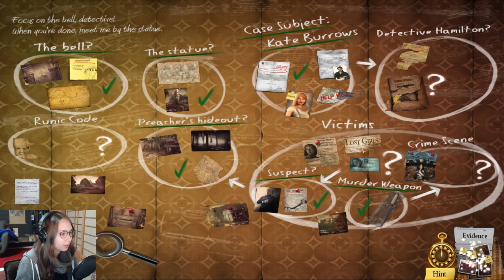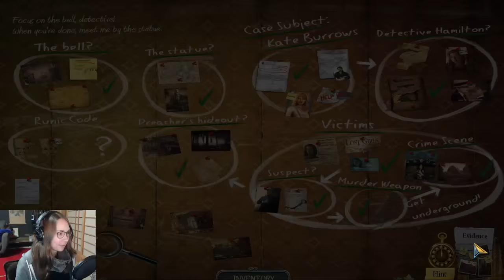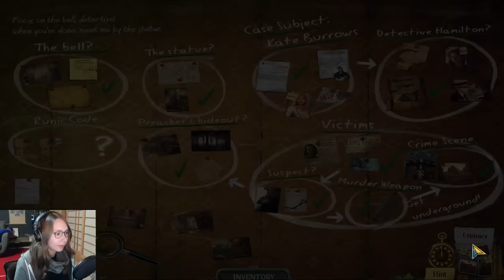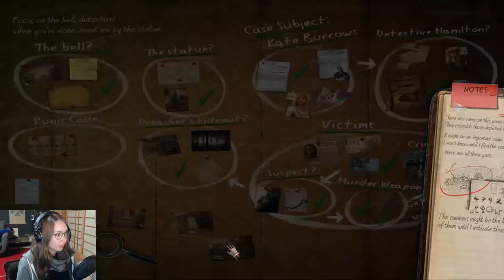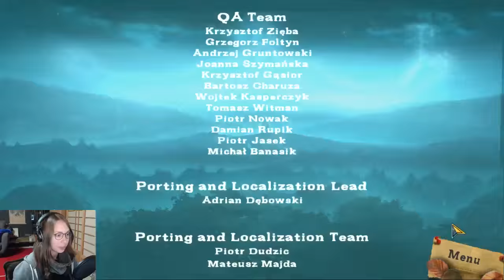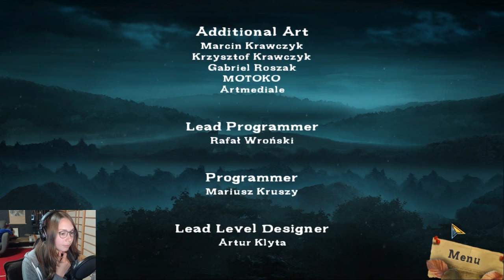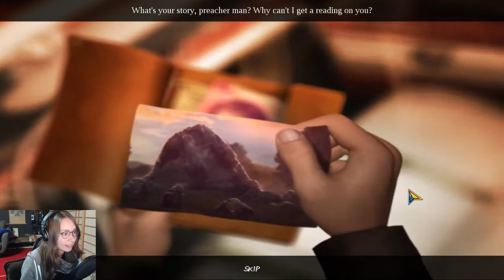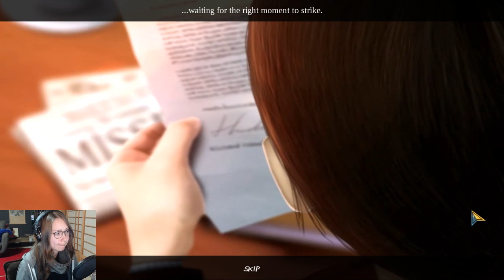GaB streams Enigmatis w/ Sinow | FINAL